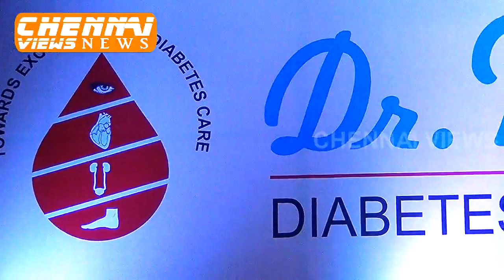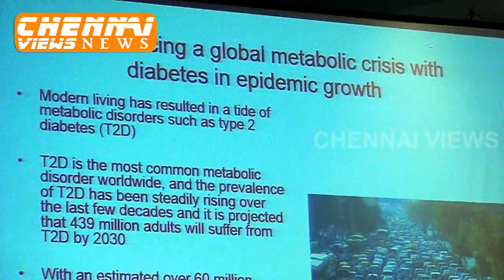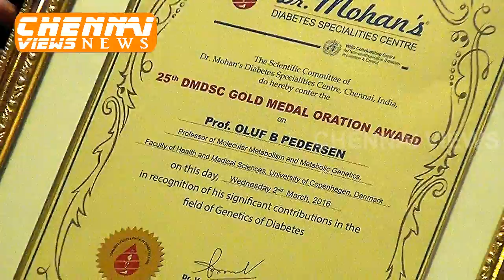25th DMDSC GOLD MEDAL ORATION AWARD on Prof. Oluf B. Pedersen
25th DMDSC GOLD MEDAL ORATION AWARD on Prof. Oluf B. Pedersen

DMDSC Gold Medal Oration Award’ was instituted in 1994 in order to honour distinguished scientists in the field of diabetes. Over the past 2 decades, several scientists of international repute have been conferred this prestigious oration. This year, the Scientific Committee of Dr. Mohan’s Diabetes Specialities Centre  (DMDSC) and Madras Diabetes Research Foundation (MDRF) have great pleasure in conferring the ‘25th  DMDSC Gold Medal Oration Award’ on Prof. Oluf B. Pedersen,   Professor of Molecular Metabolism and Metabolic Genetics, Faculty of Health and  Medical Sciences, University of Copenhagen, Denmark.
The 25th DMDSC Gold medal Oration Award function is scheduled to be held in Hotel Savera, Chennai on 2nd March 2016 (Wednesday) at 7 p.m. During this occasion, Prof. Oluf Pedersen will be delivering the 25th DMDSC Gold medal Oration on the topic “The Bugs within and Human Health”. Prof. S.P.Thyagarajan, former Vice-Chancellor of University of Madras and presently the Professor of Eminence and Dean of Research at Sri Ramachandra Medical College, Porur, Chennai will present the gold medal to Dr.Pedersen.
Dr.V.Mohan, Chairman, DMDSC and President, MDRF says “this year and this particular event is very special for us because it marks the beginning and one of the series of celebrations of Dr.Mohans’ Diabetes Specialities Centre as it completed the unique 25 years of committed diabetes care services in the country”. “Prof. Oluf Pedersen is one of the Principal Scientists who reported the first whole metagenomics study of gut microbiota in relation to diabetes in the world literature” said Dr.Mohan. “While there is lack of studies on this research specialization (metagenomics) in India, we are fortunate in that we now have an Indo-Danish research grant called “MICROBDIAB” jointly funded by the Danish Government and the Department of Biotechnology (DBT), Government of India” he added.
Dr.Oluf Pedersen – the speaker who is an authority on diabetes research and metagenomics says the following: “Two years back we reported in the journal ‘Nature’ that one in four Danes has serious problems with the trillion of bacteria living in their intestines and the problems appear to be associated with increased risk of obesity and diabetes. The worst part is that we not only have less gut bacteria genes but also reduced bacterial diversity and harbour more bacteria causing a low-grade inflammation of the body. It appears that the richer and more diverse the composition of our intestinal bacteria, the stronger our health. At present we cannot do anything about our own DNA, individual genetic variation which also plays a crucial role in susceptibility for lifestyle diseases including type 2 diabetes. But thanks to the new gut microbiota research, we now can start exploring interactions between host genetics and the gut bacteria- related environment by which we may be able to prevent as well as treat diseases”.